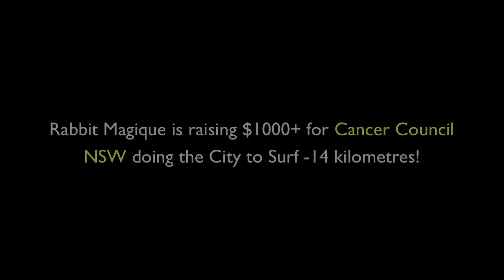Gym Motivation | Fitness Motivation | You can do it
So I'm running 14km to Raise $1000 + for the Cancer Council, to help those effected by Cancer, which is most of us. This is a funny, fun little Video I made to get ya'll inspired ;)

BIG thank you to everyone who donated and helped the cause, was a really fun event. Support the Cancer Council, or your local Cancer charity in any way that you.. if you dont have money - dress up like a Rabbbit like me haha!